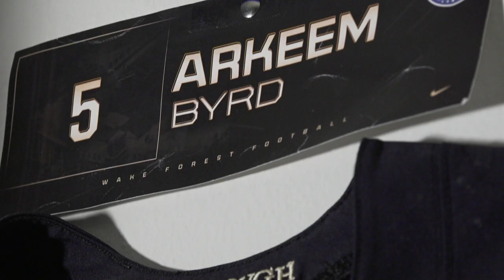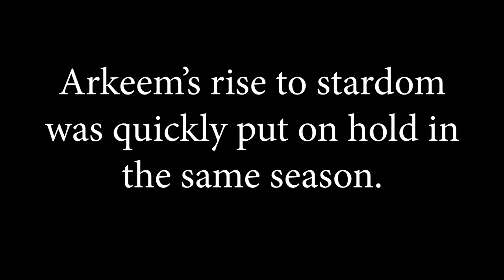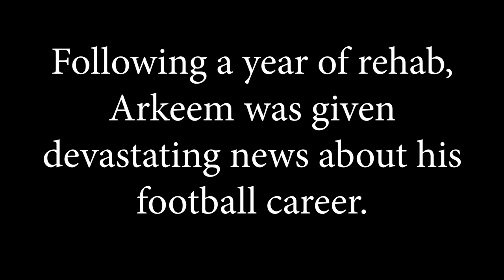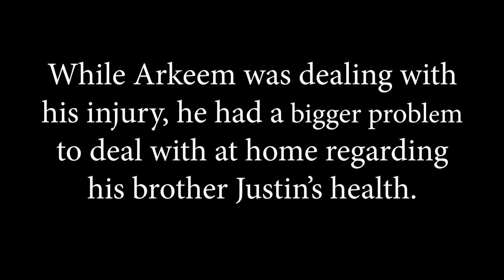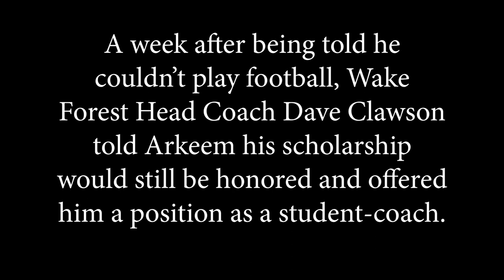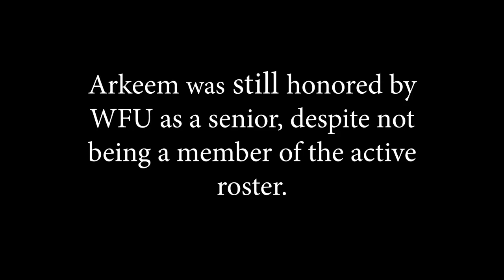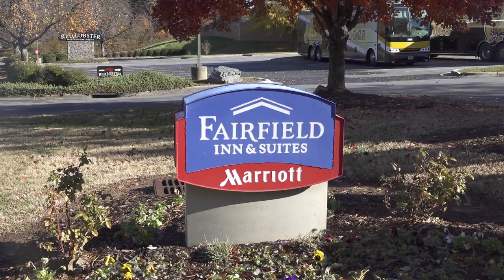Byrd's Eye View: The Arkeem Byrd Story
Arkeem Byrd was a promising student-athlete as a member of Wake Forest University Football before his career came tragically to an end his redshirt freshman year. Dealing with a multitude of catastrophic instances, Byrd stayed persistent in his pursuit to graduate from WFU in the spring of 2020, while remaining engaged with the team. This documentary follows Byrd as he prepares for Wake's Senior Day celebration in a 39-27 victory over Duke University on Nov. 23, 2019.